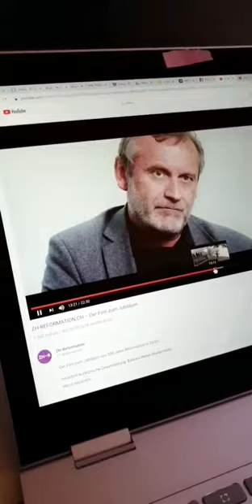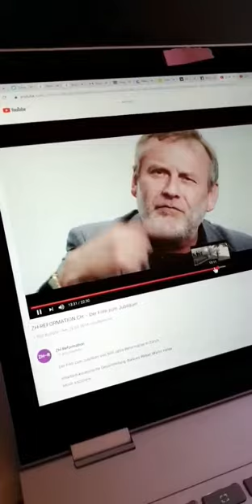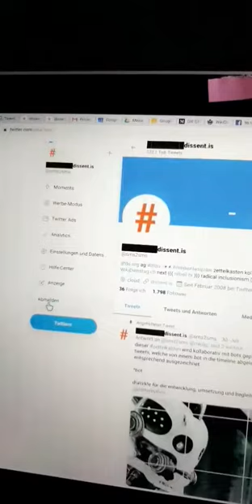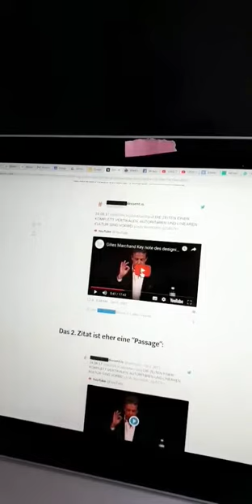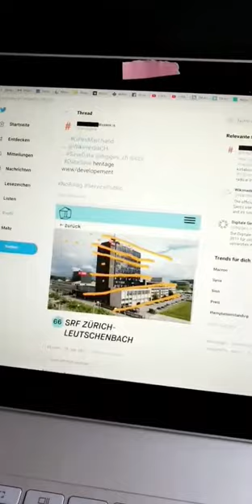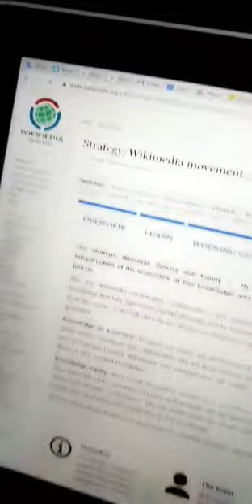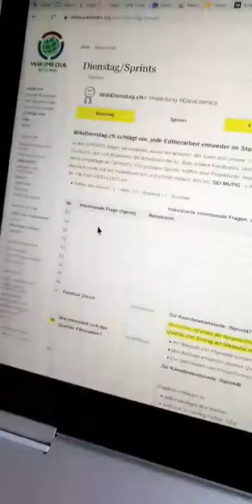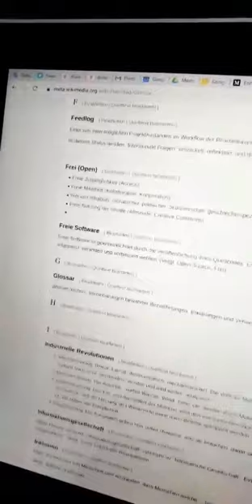ZwingliStadt @kathch @refpunktch @zhrefch OpenScience FreeAssange @wikimedia2030